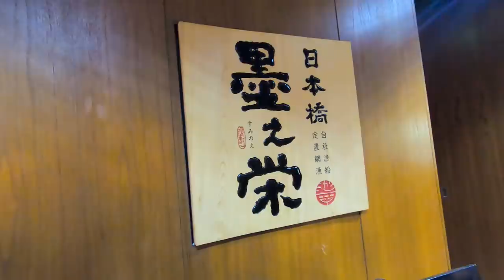初の海鮮料理に驚きの連続【外国人の反応】日本食に感動、海外の反応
ロシア人が京料理の和居酒屋で初めての日本食に感動【外国人の反応】和牛と刺身、旨過ぎ

ハンガリー人が米沢牛すき焼きに感動【外国人の反応】日本酒、日本食が大好き

初しゃぶしゃぶ！食わず嫌いのチュニジア人が和牛に大感激【驚き】外国人が日本食に感動

海老天ぷら？初めての蕎麦に感動した可愛い外国人女子の反応！海外の反応

ウナギ！？日本食って凄い！アメリカ人が初めての鰻料理に感動、外国人の反応

生卵と和牛？外国人が初めてすき焼きを食べてみた。高級牛肉へ外国人の反応

アメリカ人が初めてウナギを食べたら感激して衝撃を受ける。外国人の反応

初めての寿司ネタにも挑戦、外国人と高級寿司ランチを楽しむ。鮨を食べた海外の反応、Sushi

アメリカ人が初めての軍鶏鍋に大満足！外国人が日本食と酒を堪能、海外の反応

外国人が美味しい鰹のたたきを食す。初の日本食に反応は？和食に海外の反応

神戸牛ステーキに感動、外国人モデルと六本木で和牛ランチを楽しむ。海外の反応 Kobe beef